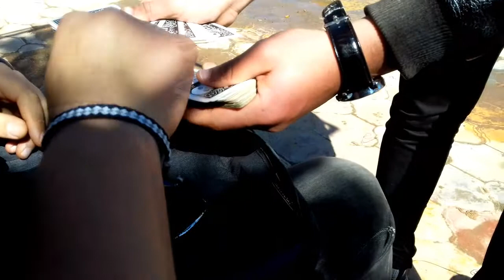لاعب خفة جزائري - سحر على اصوله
An algerian magician does sleigh of hands.